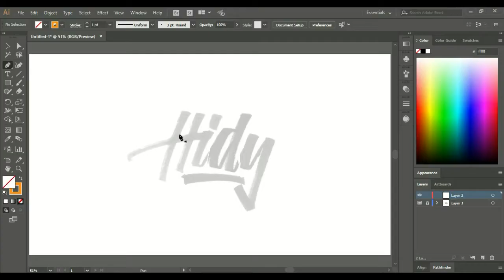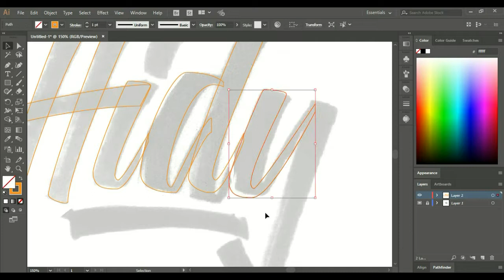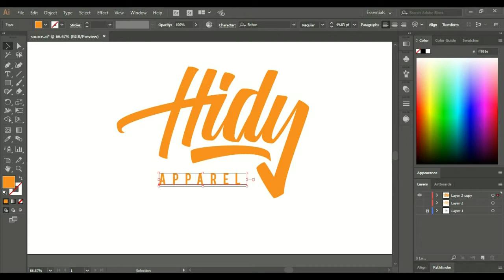Illustrator - Hidy apparel logo design - hand lettering logo vectorisation speedart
Get 6 free design goods every week plus tons of premium great design resources

Hello guys.
This is an illustrator speed-art of vectorisation of Hand lettering logo design for Hidy Apparel. I first made a lot of sketches with brush pen and then tidied up the final concept. Enjoy.

My Links!

THANKS